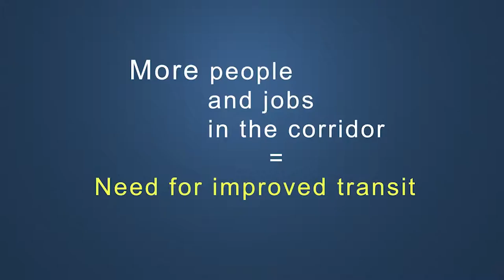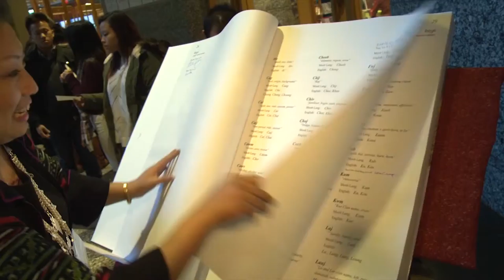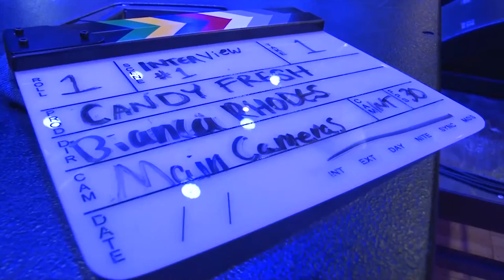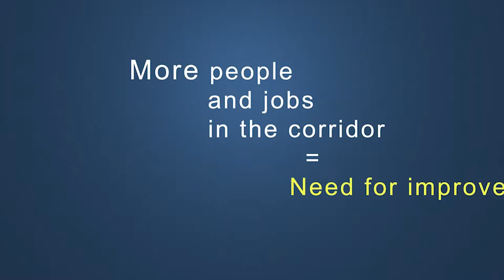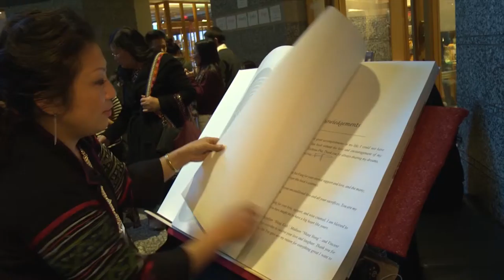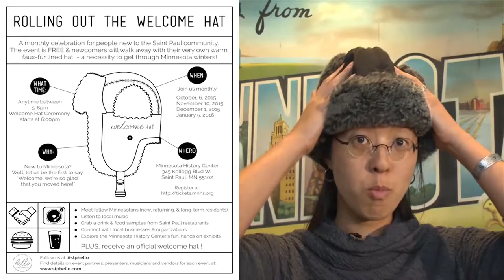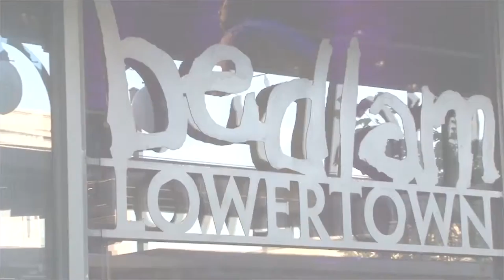SPNN Community Productions 2016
Here is a sample of the work in Community Productions.  We provide coverage for community events and production services for non-profits and small businesses!